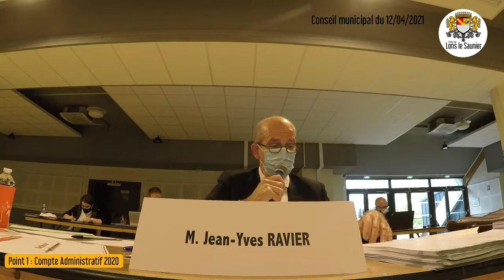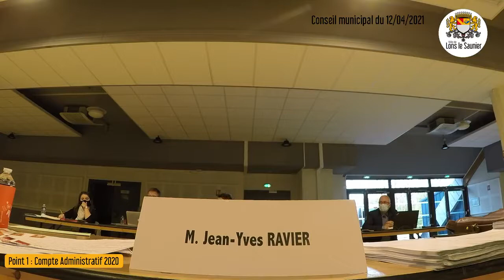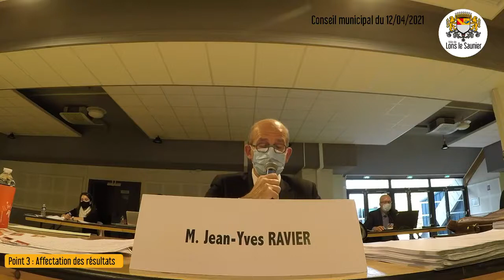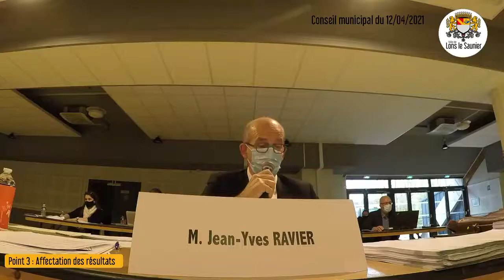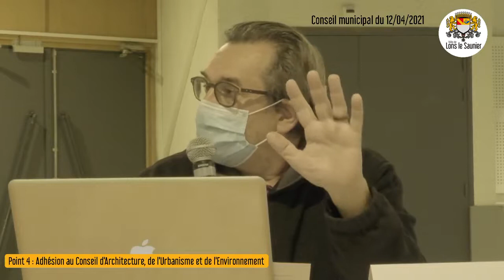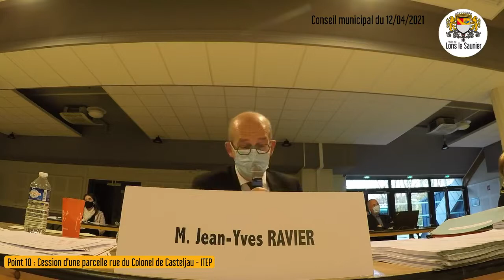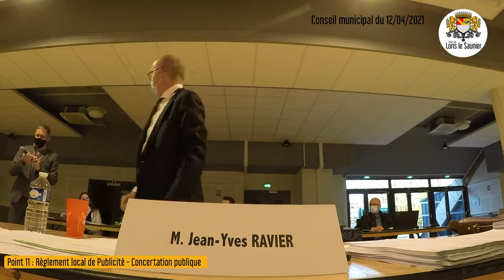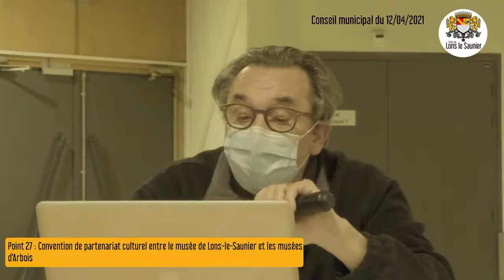Conseil Municipal du 12 avril 2021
8:30 - Début du Conseil Municipal
10:19 - Compte Administratif 2020
28:04 - Compte de Gestion 2020
29:30 - Affectation des résultats
45:15 - Décision Modificative n°1 - Budget Principal
50:04 - Décision Modificative n°1 - Budget annexe Parkings
51:13 - Décision Modificative n°1 - Budget annexe Abattoir
51:55 - Décision Modificative n°1 - Budget annexe Résidence des Tanneurs
52:55 - Décision Modificative n°1 - Budget annexe Maison de Santé
54:15 - Décision modificative n°1 - Budget annexe Unités de Production et Vente d'Electricité
55:15 - Décision modificative n°1 - Budget annexe Chauffage Urbain
56:15 - Adhésion au Conseil d'Architecture, de l'Urbanisme et de l'Environnement
1:05:14 - Reversement à l'Association Maison Commune - Fonctionnement du Lieu d'Accueil Enfants Parents
1:06:20 - Cession de la parcelle AR 585 - Rue de Ripley
1:10:10 - Cession d'un terrain rue Jules Bury
1:15:50 - Cession d'une parcelle rue du Colonel de Casteljau - ITEP
1:25:11 - Règlement local de Publicité - Concertation publique
1:42:00 - Taxe Locale sur la Publicité Extérieure - Tarifs 2022
1:42:03 - Application de la fongibilité des crédits – Instruction budgétaire et comptable M57
1:44:18 - Taxes directes locales - Fixation des taux – Exercice 2021
1:58:20 - Association Peacock Event – Attribution de subvention exceptionnelle
2:02:55 - Association « Le Ô des Mots » – Attribution de subvention exceptionnelle
2:04:40 - Compagnie « 24 Carats » – Attribution de subvention